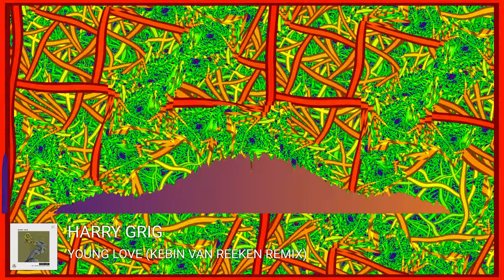Sound Bites #02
Welcome to my podcast where I will be adding dj-sets mixed by myself and other guest-mixes. And remember ”Life is Music, Music is Life” Enjoy! Dj Chuckler